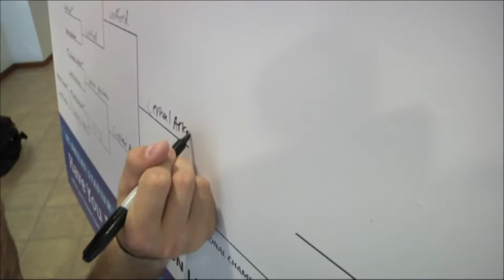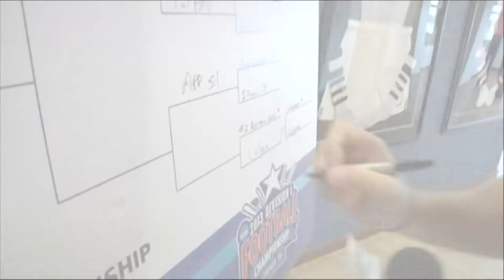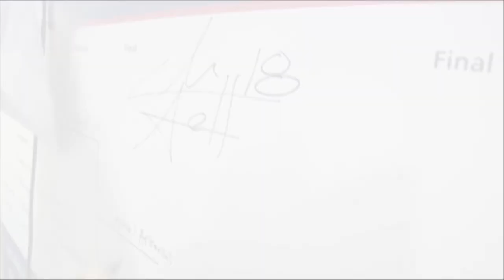Chris Seitz, FC Dallas - NCAA Division I Football Championship Selections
Have you filled out your bracket?

NCAA Division I Football Championship - Jan. 5, 2013 - FC Dallas Stadium, Frisco, TX